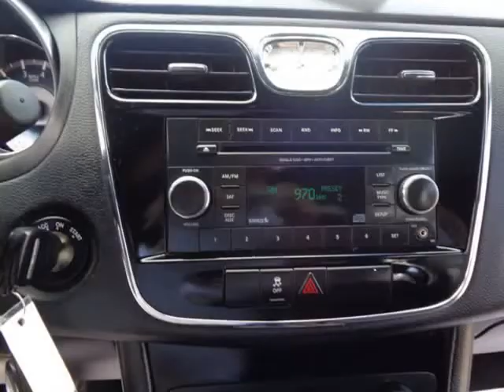2014 Chrysler 200 Touring4d Sedan (Holiday, Florida)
4548 MILE STRETCH DR
Holiday